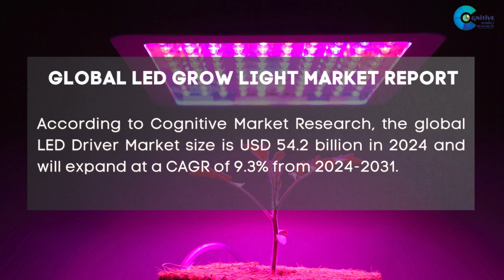LED Grow Light Market Report 2024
LED Grow Light  Market Report 2024 | Forecast, Market Size & Growth

Report Insights: According to Cognitive Market Research, the global LED Driver Market size is USD 54.2 billion in 2024 and will expand at a compound annual growth rate (CAGR) of 9.3% from 2024 to 2031.